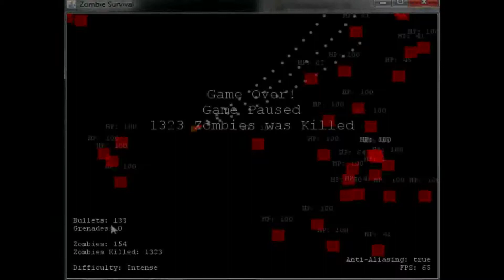Java - Game Development 01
Now we're started on the game development and mechanics with this little
Zombie Shooter/Survival Game

Game Features:
- Ingame sound effects
- Realisic Simulated Bullets
- Automatic Self Targeting Gun Turrets
- Simple AI Enemies
- Change Difficulty
- Anti-Aliasing
- Collision Detection of any Geometric Figures
- Kill and Spawned Zombie Counter
- Bullet and Grenade Counter

The sound effects and music are from Left 4 Dead 2 and are linked directly
from my Steam folder to the game, so if I run this program on a computer
without Left 4 Dead 2 the sounds wouldn't play.

This program is currently made of 1819 lines of code.